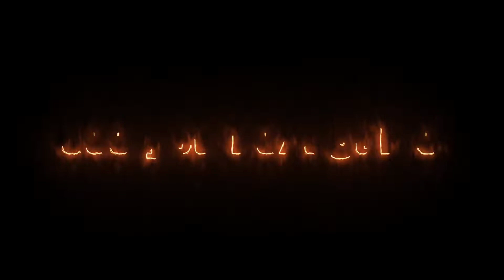11 March 2023